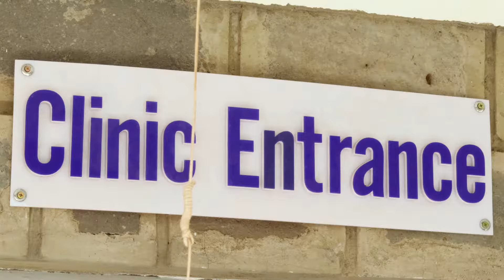The Ubuntu Life Foundation Children Wellness Center (CWC) Documentary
Since 2007, Ubuntu Life Foundation has been taking care of Children with Special needs, under the leadership of Jeremiah Kuria and Zane Wilemon.

The rise in need for more support from the community raised the need for more space to ensure Top Notch render of services to these children and their parents, also enable more intakes thus, the birth of The Children Wellness Centre as further explained in this documentary.

Filmed, Edited, Sound Mixed and Produced by: Njenga Gakunju; Mzee Kenya Studios.
Executive Produced by: Jeremiah Kuria; Executive Director - Ubuntu Life Foundation.